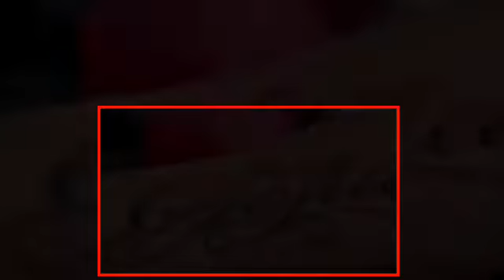tatuaggi maori significato amicizia